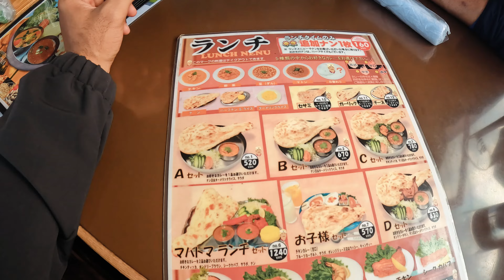AUDI से करनी पड़ी Shifting || INDIAN IN JAPAN